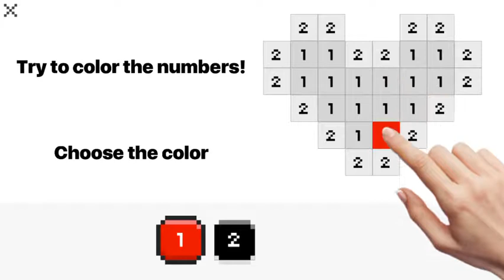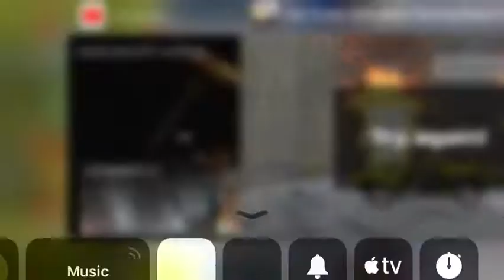Car crash simulator #1 - Noah